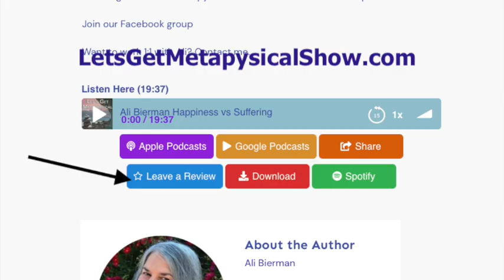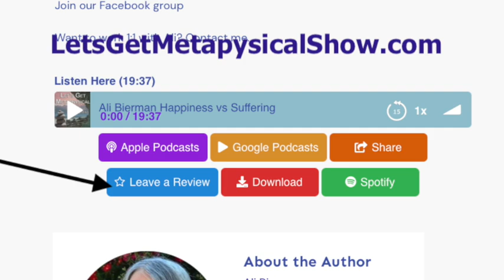Heal Now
Did a healthcare practitioner ever tell you, “It took a long time for you get to this state. It will take a while to get you healthy again.” Of course they are talking about time AND with time - lots of appointments and maybe therapy of supplements to get you back on track.?

That is their paradigm. You get to choose to go with their way of looking at thew situation OR live in the paradigm that has gotten me and my clients through the gamut of sometimes  seemingly impossible health predicaments.

You see, when I work with  someone the healing happens in the session. And the aftermath prevents a reoccurrence.

Rhonda Byrnes, The Greatest Secret

Contact Rev. Ali with questions

Explore Rev. Ali’s private club for special videos and gifts not available elsewhere

Seeking guidance on your spiritual path? Click for Rev. Ali’s gift First Steps On Your Spiritual Path

Join our Facebook group to make a new friend, ask questions, and get extras from Rev. Ali

Need an interpreter to answer your spirituality questions? Join our Facebook group.  NO double speak.